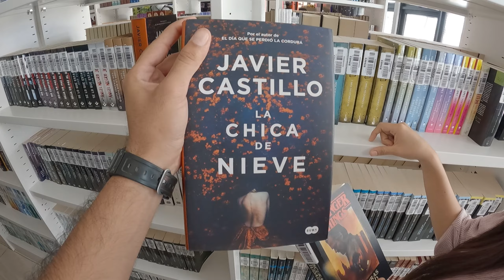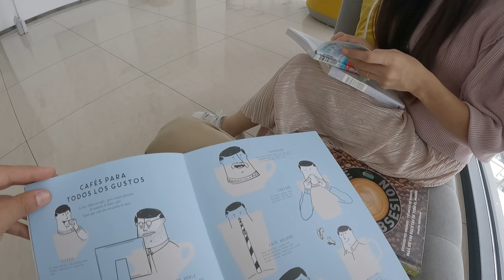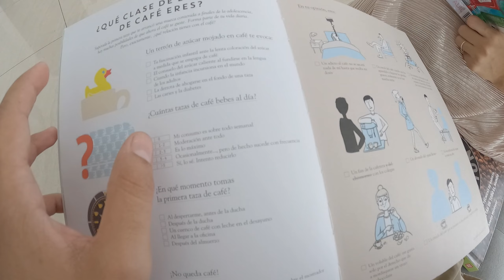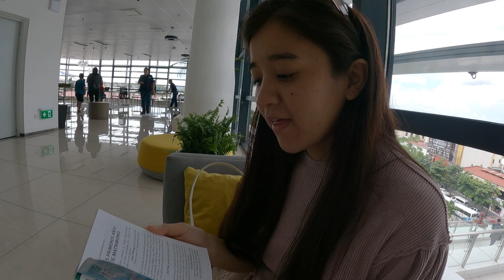BINAES, La BIBLIOTECA más GRANDE DE CENTROAMERICA 🤩🇸🇻